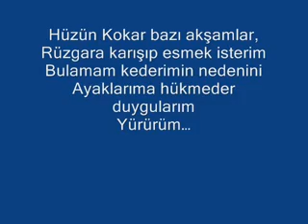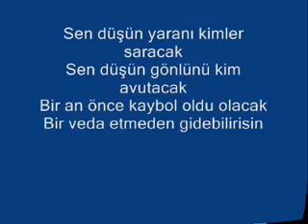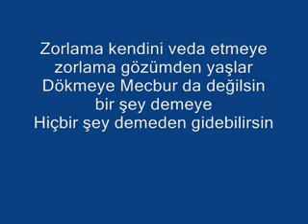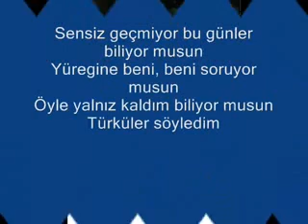fırat ferit baran buğdaycı (çu - Evinamın)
fırat ferit baran buğdaycı